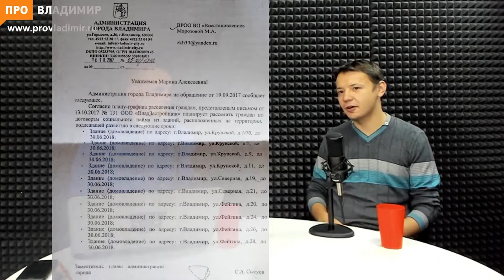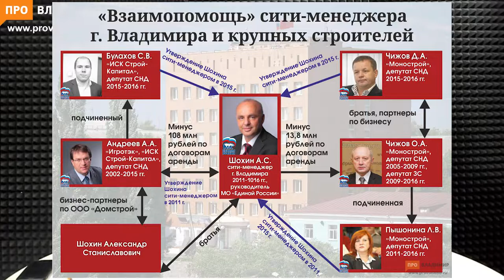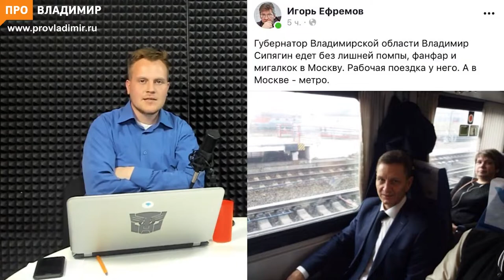Стрим ПроВладимира, 19 октября строительная мафия, ликвидация Мазанько и Чагаева, новая пешеходка